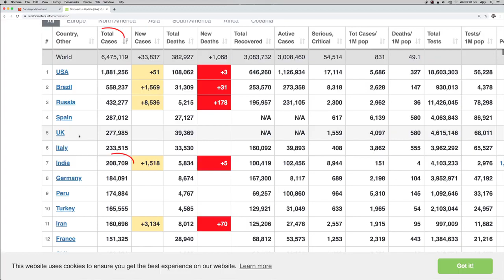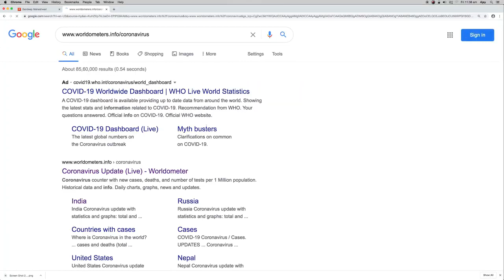CORONA का डर - By Sandeep Maheshwari | Music Motivation